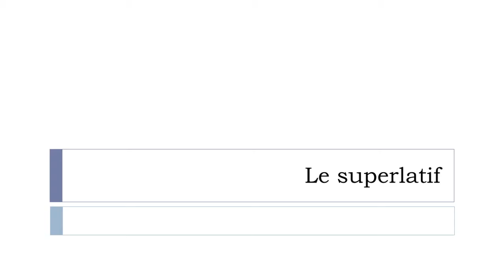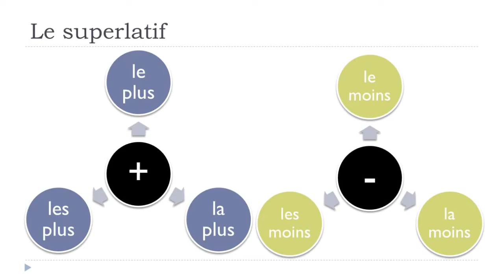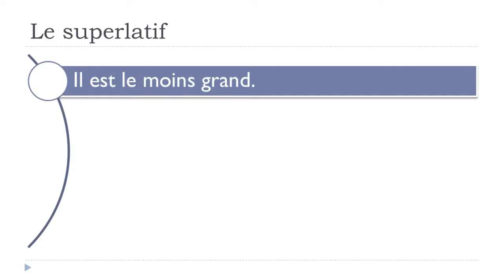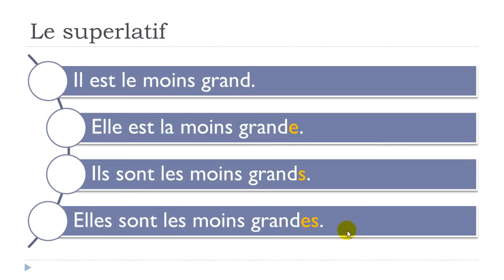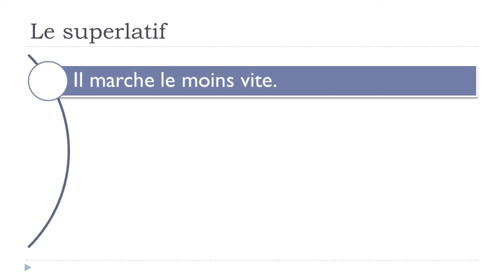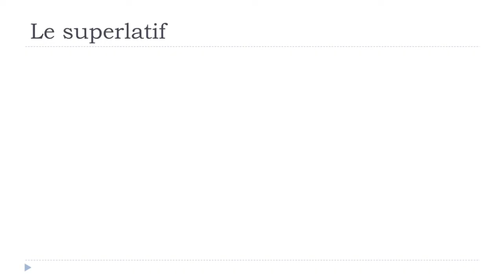Learn French Grammar I The superlative